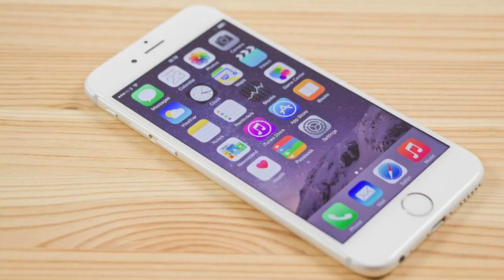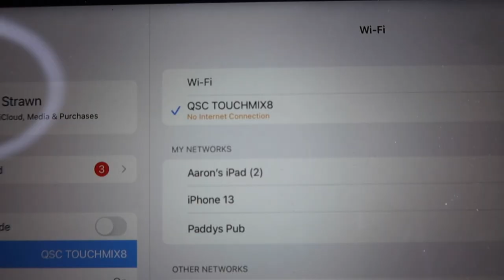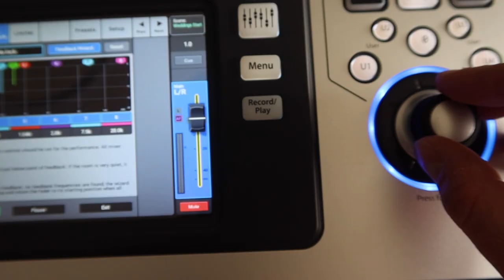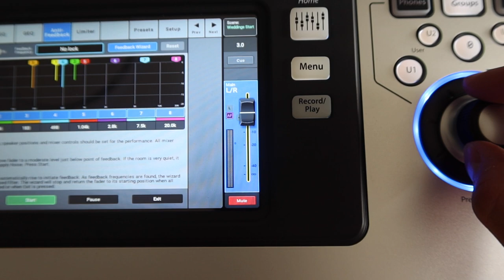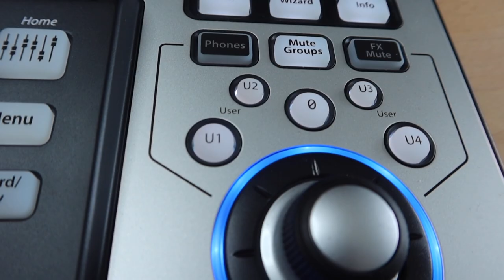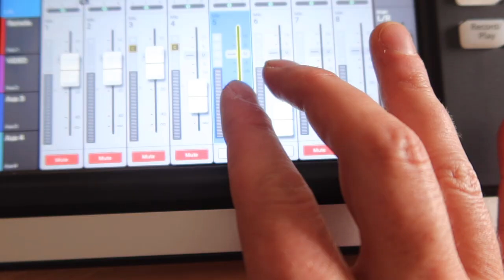GIG TESTED: QSC Touchmix 8 DJ Review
It's almost impossible to find, but I got my hands on one, and took it to a wedding.  Here are my thoughts.

I didn't go heavy into the specs because there are other videos out there.

Segments:
0:00  Intro
0:42  iPad Control w/ WIFI
1:46  Anti- Feedback
3:10  Save The Venue
3:40  Presets
4:12  OMG..A Bag!
4:28  My Vanity
5:00  The Eh..